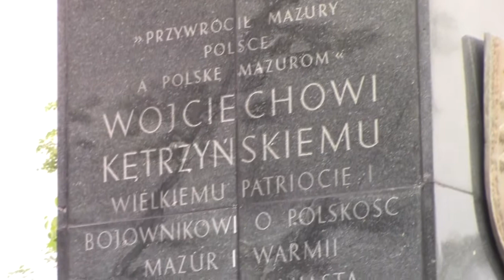Lato na Mazurach 2016 - w Kętrzynie na Festiwalu Rocka Walczącego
Kętrzyn i jego okolice zwiedzaliśmy w piątek 22 lipca. Do miasta, któremu od 1946 roku patronuje Wojciech Kętrzyński, przyjechaliśmy w porze obiadu. Było ok. 15.30, więc jeszcze 30 minut postoju w centrum należało opłacić. Bilet parkingowy do samodzielnego wypełnienia poprzez zakreślenie odpowiednich kratek, zakupiłem w ... miejskim Biurze Informacji Turystycznej. Obiad w niedalekiej restauracji, w której dla klientów było dostępne WiFi. Następnie krótki spacer do pięknie położonego amfiteatru. Od czerwca do sierpnia w każdy (o ile nie ma w nim imprez tego dnia) piątek jest w nim darmowe Kino Letnie z interesującymi pozycjami. W amfiteatrze nie ma fotelików, jak np. na stadionie przy Mickiewicza, ale są wygodne ławki z oparciami. Tego dnia odbywał sie w nim Festiwal Rocka Walczącego. To impreza towarzysząca "Walkirii" - Mazurski Weekend Historyczny. W reportażu 30 - sekundowe fragmenty piosenek wykonywanych przez "Fortecę" i "Proletaryat".